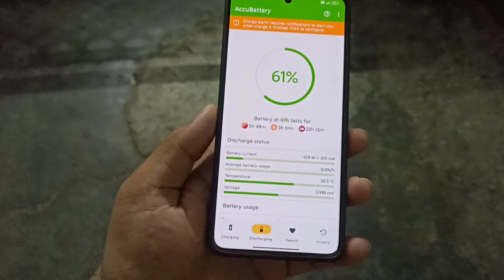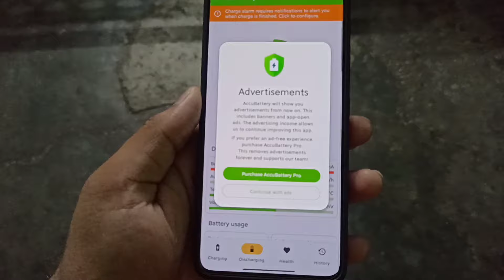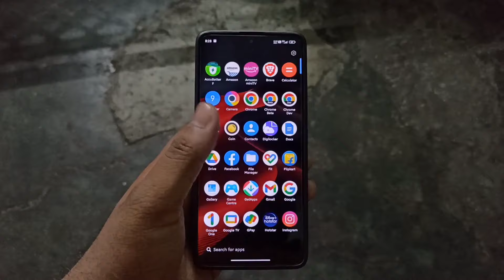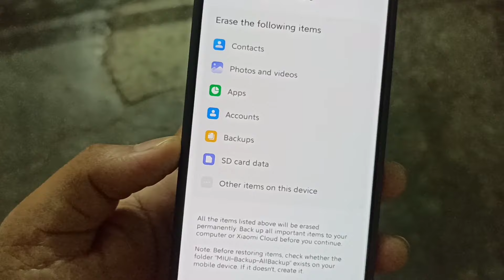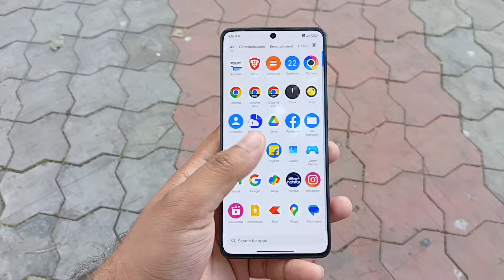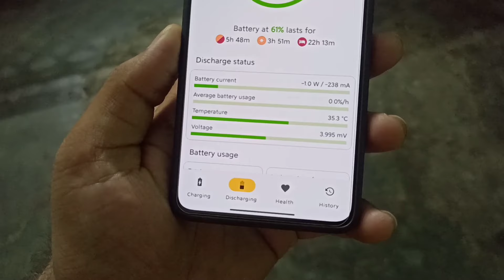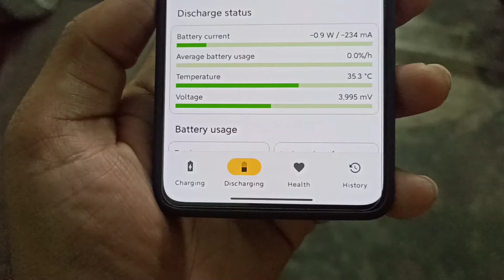Poco X6 5G Heating issue - How to Fix it?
He'll Guy's Aaj Me Aapko Es Video Me Batane Wala Hu Poco X6 5G Me Heating Issue Ko Kaise Solve Kar Sakte Ho

✔️QUERIES SOLVED:
• Poco X6 5G Review
• Poco X6 5G Latest Update
• Poco X6 5G HyperOS
• poco x6 5G Heating issue
• Poco X6 5G Latest HyperOS Review
• Poco X6 5G HyperOS Features
• Poco X6 5G HyperOS Heating issue